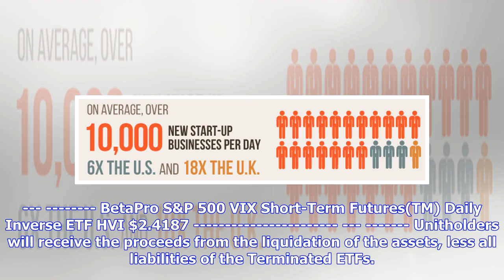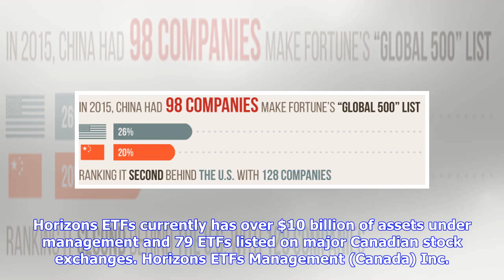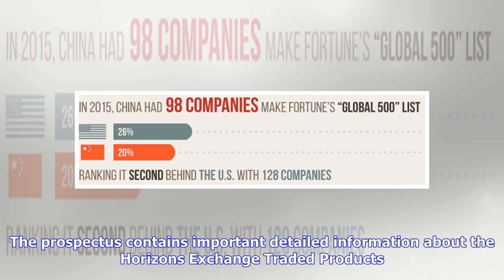Horizons ETFs Announces Final Valuations for HVU and HVI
TORONTO, Jun 12, 2018 (Canada NewsWire via COMTEX) -- Horizons ETFs Management (Canada) Inc. ("Horizons ETFs") previously announced, by way of a press release dated April 10, 2018, that the BetaPro S&P 500 VIX Short-Term Futures(TM) 2X Daily Bull ETF and BetaPro S&P 500 VIX Short-Term Futures(TM) Daily Inverse ETF (the "Terminated ETFs") would be terminated effective upon the close of business on June 11, 2018. The Terminated ETFs' final net asset values ("Final NAVs") per unit are as follows: E...